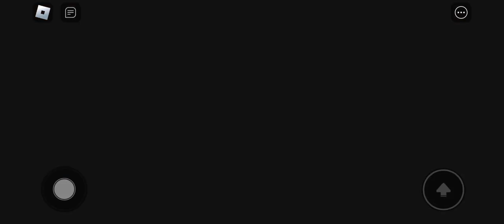EVIL GRANDMA BARRY'S PRISON RUN OBBY SPEED RUN ESCAPE ROBLOX MOOD EASY